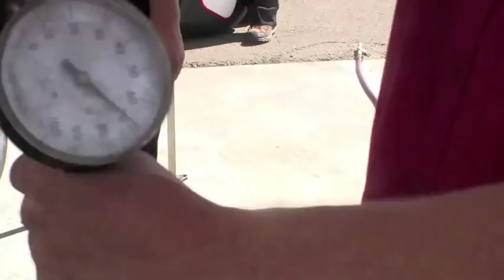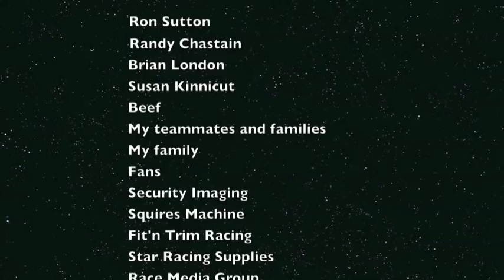FRN Vlog # 8.. Molly Helmuth Final Midget Race of the Season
Molly Helmuth Vlogs for Female Racing News from Stockton, CA during her last midget race of the year.